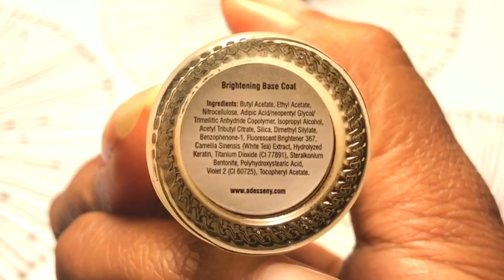NAIL CARE!!!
I made this video just to explain more of what I use and do! Instagram:@tatisnailsxoxo, comment anything you want to ask or what I should do for my next video thank you ❤️